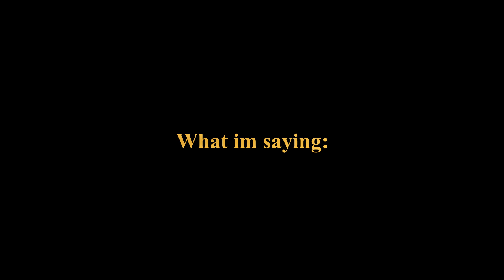What EZ spammers really think!! (TB2)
What do EZ spammers really think in TB2/ TROUBLESOME Battlegrounds 2